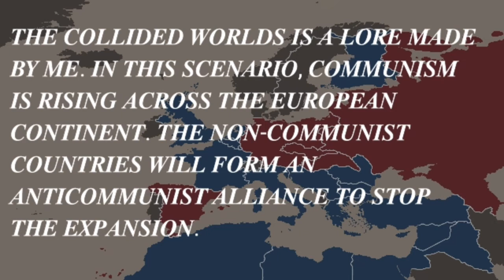The Collided Worlds | Trailer | Grecofinnish Mapper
The Colliding Worlds | Trailer

Hello everyone! This is the biggest project I'll ever made! The project is named "The Colliding Worlds". It's a Lore (Scenario) in which Communism is rising across the European Continent. The tensions between Comintern and the rest European Countries will rise, and a new a new era named as "Cold Era" will begin and will end by the beginning of the Second Great War.

Huge shout-out to my friend who made the logo of the Lore!